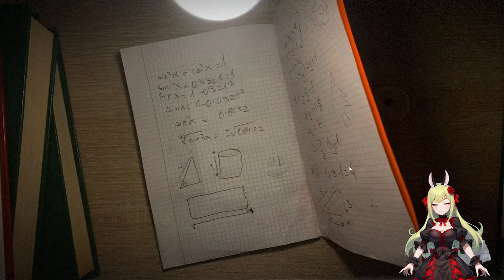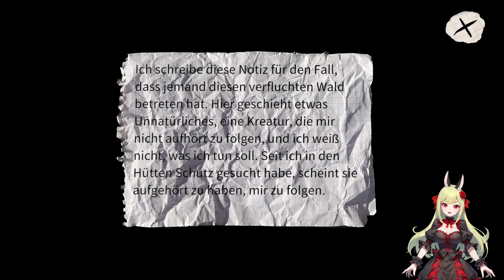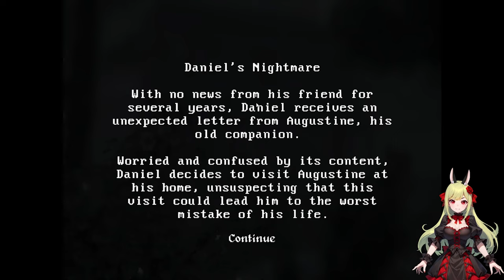Ich dreh durch!! (+ geiler Abspann!!) 🕹️🪵 Schlechte Horror Games ֎ Folge #003 ֍ Let's play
Intro und Abspann sind das BESTE an der Folge! 🤭

🎹 Intro / Outro - Music by:
Flauschhase 😀